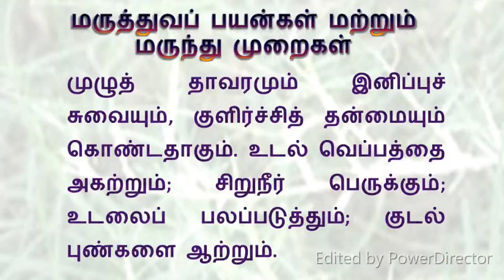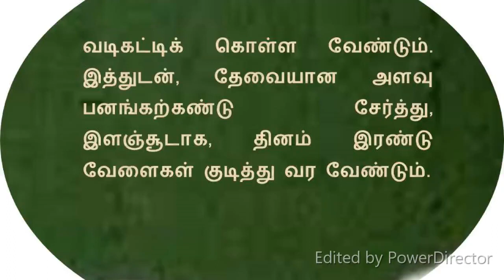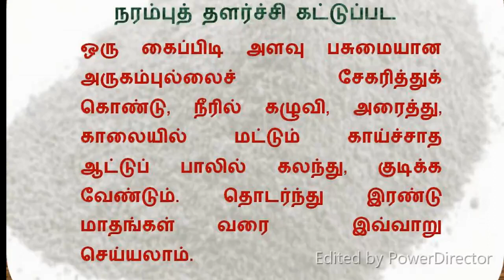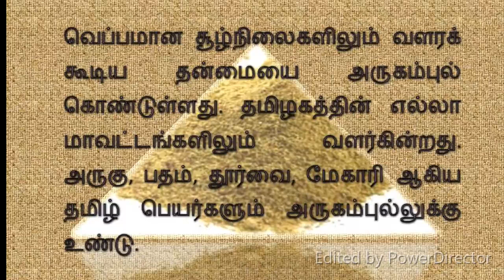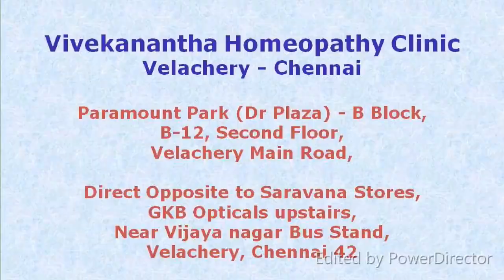அருகம்புல் மருத்துவ பயன்கள் - Cynodon dactylon - Arugampu - Dr.D.Senthil Kumar Homoeopathy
அருகம்புல் – மருத்துவ பயன்கள்
அருகம்புல் இனிப்புச் சுவையும், குளிர்ச்சித் தன்மையும் கொண்ட புல்வகையைச் சார்ந்த சிறுசெடியாகும். உடல் வெப்பத்தை அகற்றும், சிறுநீரைப் பெருக்கும், உடலைப் பலப்படுத்தும், குடல் புண்களை ஆற்றும்.

அருகம்புல் பசுமையான, அகலத்தில் குறுகிய, நீண்ட கூர்மையான இலைகளை தாவரம் முழுவதிலும் கொண்டுள்ளது. அருகம்புல் தண்டு குட்டையானது, நேரானது. ஈரப்பாங்கான வயல் வரப்புகள், தரிசு நிலங்கள் மற்றும் சாலை ஓரங்களில் மிகுதியாகக் காணப்படும்.

வெப்பமான சூழ்நிலைகளிலும் வளரக்கூடிய தன்மையை அருகம்புல் கொண்டுள்ளது. தமிழகத்தின் எல்லா மாவட்டங்களிலும் அருகம்புல் வளர்கின்றது. அருகு, பதம், தூர்வை, மேகாரி ஆகிய தமிழ்ப் பெயர்களும் அருகம்புல்லுக்கு உண்டு.

அருகம்புல் ஒரு கைப்பிடி அளவு சேகரித்துச் சுத்தம் செய்து கொள்ள வேண்டும். இதனை, ஒன்றிரண்டாக நறுக்கி, 4 டம்ளர் தண்ணீரில் இட்டு, சிறிதளவு மிளகுத்தூள் சேர்த்து, 1 டம்ளராகக் காய்ச்சி வடிகட்டிக் கொள்ள வேண்டும். இத்துடன், தேவையான அளவு பனங்கற்கண்டு சேர்த்து, இளஞ்சூடாக, தினம் இரண்டு வேளைகள் குடித்து வர வெள்ளைப்படுதல் நோய் தீரும்.

தேவையான அளவு அருகம்புல் சேகரித்துக் கொண்டு, சிறிதளவு மஞ்சள் சேர்த்து பசையாக அரைத்து, உடலில் தேய்க்க வேண்டும், ஒரு மணி நேரம் ஊறிய பின்னர் குளிக்க வேண்டும். இவ்வாறு தொடர்ந்து செய்து வர சொறி, சிரங்கு, புண்கள், படர்தாமரை, உடல் அரிப்பு குணமாகும்.

அருகம்புல் ஒரு கைப்பிடி அளவு அரைத்து, 200 மி.லி. காய்ச்சாத ஆட்டுப்பாலில் கலந்து, காலை வேளையில் மட்டும் இரண்டு வாரங்கள் ‍தொடர்ந்து குடித்துவர மூலம், இரத்த மூலம் ஆகியவை கட்டுப்படும்.

எலுமிச்சம்பழ அளவு அருகம்புல் பசையை 1 டம்ளர் பசுந்தயிரில் கலந்து, காலை வேளையில் 10 நாட்கள் வரை தொடர்ந்து குடித்துவர வேண்டும். இவ்வாறு செய்தால் வெட்டை நோய் குணமாகும்.

அருகம்புல் சாறு 20 மி.லி., தண்ணீர் 20 மி.லி. ஆகியவற்றுடன் ½ தேக்கரண்டி அளவு சர்க்கரை சேர்த்து காலையில் வெறும் வயிற்றில் தொடர்ந்து 30 நாட்கள் சாப்பிட வயிற்றுப் புண் குணமாகும்.

மருத்துவ உபயோகத்திற்கான‌ அருகம்புல் சுத்தமான வாழித்திலிருந்து மட்டுமே சேகரிக்கப்பட வேண்டும். தொடர்ந்து அருகம்புல் கிசாயம் அல்லது சாறு சாப்பிட்டு வர இரத்தம் சுத்தமாவதுடன் கண் பார்வையும் தெளிவடையும்.

அருகம்புல்லின் இலைப் பச்சையத்தில் உள்ள அபரிமிதமான கரோட்டினாய்டுகளால் மேற்கூறியவாறு நோய்களை தீர்க்க‌ அருகம்புல் உபயோகமாகின்றது.

அருகம்புல் பசையை வெட்டுக் காயங்களின் மீது பூசிவர அவை விரைவில் குணமாகும். விநாயகர் வழிபாட்டிற்கு அருகம்புல் உகந்ததாக நமது நாட்டு மக்களால் பயன்படுத்தப்படுகின்றது.

Kingdom: Plantae
Clade: Angiosperms
Clade: Monocots
Clade: Commelinids
Order: Poales
Family: Poaceae
Genus: Cynodon
Species: C. dactylon

Binomial name
Cynodon dactylon